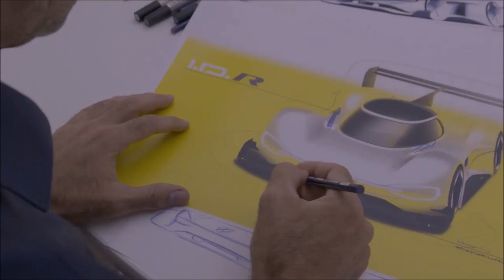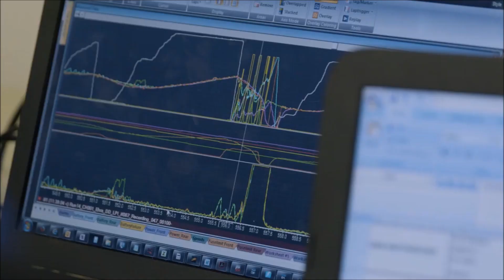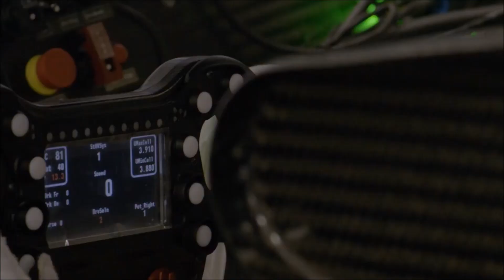VW I.D. R Pikes Peak Testing & Development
Eight months ago, the Volkswagen Design team took on the multifaceted challenge of designing a highly emotional, yet perfectly functional race car for the most famous hill climb in the world. The result is the I.D. R Pikes Peak—the brand’s first fully-electric racing car—which will compete at the Pikes Peak International Hill Climb 2018.

“We already have a wealth of experience with high-performance cars and with racing cars, but a powerful prototype like the I.D. R Pikes Peak was a world first for us,” said Klaus Bischoff, Head of Volkswagen Design. “Our task was to transfer the unmistakable style of the I.D. family to such an extreme and emotional racing car. My whole team was motivated to the core by this unusual challenge.”

The design development for the racing car participating in the “Unlimited” category started in October 2017 with the proverbial blank sheet of paper. In the initial briefing, Bischoff and his colleagues didn’t get much info from the engineers other than the desired length, width and height of the chassis of the I.D. R Pikes Peak.

The physical conditions at Pikes Peak uniquely affect the design of the car, requiring collaboration between the design and engineering teams. Every element from the aerodynamics and the cooling system for the engine, to the batteries and brakes of the racing car needs to be able to cope with the unusual stresses of the thin mountain air—the starting line is located at an altitude just above 9,000 feet, with the finish at 14,115 feet above sea level.

“The close alignment with the engineers was very important during the design process,” said Bischoff.  “Our task was to give a form to their requirements. Design and function formed a symbiotic relationship.”

As a member of the future I.D. family—the series of all-electric powered production cars that Volkswagen will bring to the market as of 2020 (I.D., I.D. CROZZ, I.D. BUZZ, I.D. VIZZION)—it was important that the I.D. R Pikes Peak looked the part. The Volkswagen Design team managed to integrate key design elements of the I.D. family into the extreme body design of the I.D. R Pikes Peak, including a smooth aesthetic style with a sculptured quality, vivid graphics and unique lighting.

The I.D. R Pikes Peak makes its competition debut on June 24, 2018 in Colorado Springs, Colorado. Driver Romain Dumas’ goal is break the record in the class for electric prototypes, which currently stands at 8:57.118 minutes.

“I would be delighted if the design we developed helps us complete this difficult task,” said Bischoff. “We will definitely be wishing our colleagues at Volkswagen Motorsport the best of luck on race day.”